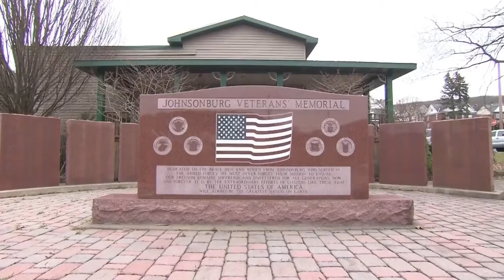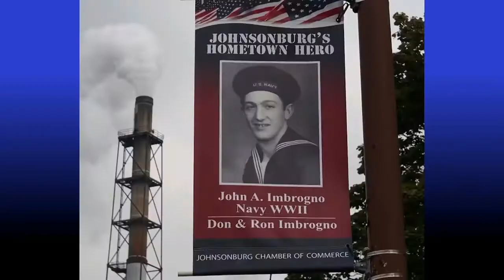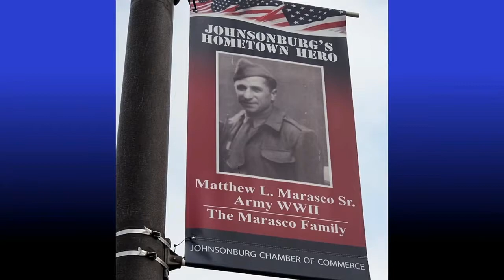WPSU OUR TOWN JOHNSONBURG Mayor Theresa Cherry describes the ATA Veterans Bypass Dedication in 2016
WPSU Our Town Johnsonburg. 2016
The Veterans Bypass Dedication.
The Mayor of Johnsonburg opens the Our Town installment with a description of community efforts to dedicate a  new state highway Bypass now dedicated to honor veterans of war from Johnsonburg.  The images (many of them produced by ATA on the day of the bridge dedication) illustrate the depth of community commitment.  During World War II the town of Johnsonburg was recognized as having the highest per capital enlistment of servicemen in all of the United States.  Many of their images now appear in beautiful banners that fly from lamp posts all over the town.
ATA provided transportation for older and disabled veterans and families so that they could get close to the on site Dedication on the new Johnsonburg Veterans Bypass.  ATA vehicles and ATA VETS are everywhere to assist on the day.  A great day.  A great documentary about it.

WPSU Our Town Johnsonburg HD Video
Aired: 05/19/2016 Time 01:11:09

ATA is listed as a proud supporter of Our Town.
ATA provided photos and video for the Veterans Bypass segment.
ATA provided photos and video for the ATA HQ Johnsonburg segment with the interview of Michael Imbrogno.
FROM WPSU
This spring volunteer storytellers from Johnsonburg, Pa., came together for the 87th production in the Our Town series. They captured the close community spirit that spans generations in this small town. Watch as they share stories about their bicentennial, childhood memories, the 1942 flood, their awesome veterans, the Fire Department, their young people’s talent and energy, and much more!

Mayor Theresa Cherry
Borough Council President Alfred J. Maletto
Borough Council Vice President James R. DePanfilis
Borough Councilman Stephanie Carnessali
Borough Councilman Scott Cherry
Borough Councilman James DeAngelo
Borough Councilman Louie Imbrogno
Borough Councilman Ron King
Borough Junior Councilman Louie Karellas
Borough Manager Mary Polaski
Borough Solicitor Elizabeth Feronti
Police Chief John Clopp
Fire Chief Robert Dickey
Tax Collector Trina DeStephano